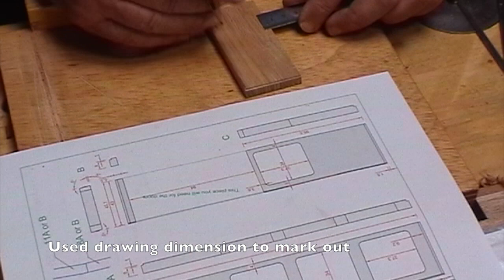How I made a Splitty VW Camper Van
This video is about building a model VW Camper Van in Cherry, Ash & Sapele